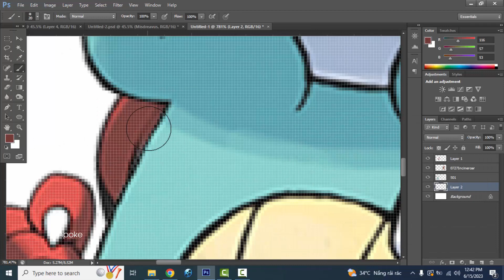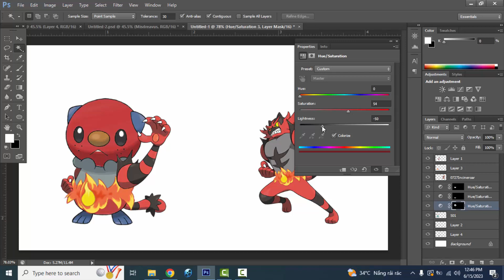Pokemon Fusion | Oshawott + Incineroar